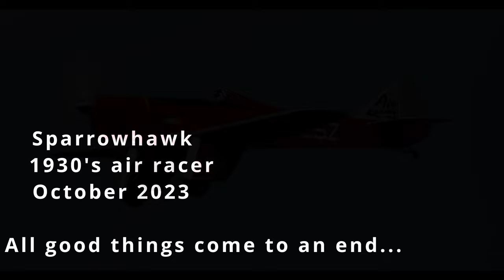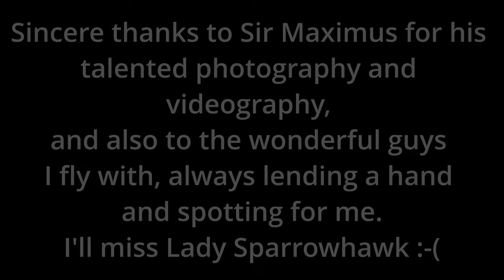Sparrowhawk final flight Oct 2023 [scale fpv]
One gorgeous plane, now in the heavenly aircraft graveyard... sniff sniff...
This is, for myself personally, the pinnacle of my 40+ years in rc aircraft. This sparrowhawk is my nirvana.
Please view on the highest hd setting possible and on a big screen, this is 4k and looks gorgeous!
This edit comprises of quality still shots and LOS video, with fpv.
Yes, this is a long video edit, but my mate (sincere thanks again Sir Maximus) took some awesome still shots and slo-mo footage so it really was difficult to shorten, particularly since I put this together more so for the guys I fly with and myself for memories.
Seagull Miles Sparrowhawk, approx 1/4 scale 1930's air racer
Tacon 110 motor
100 amp Hobbywing esc
1 x 4s 6000mah + 1 x 6s 6000mah = 10 cell in series
DJI HD fpv, with the camera embedded into the forehead of the pilot (now known as the masked avenger lol) with full headtracking pan & tilt, if you look closely in a couple of the slo-mo vids you'll see the pilots head turn and look at the cameraman on the ground, while I'm goggs on doing a low n slow flyby.
Grab a beverage, kick back and enjoy a short "documentary" on the final flights of my Sparrowhawk :)